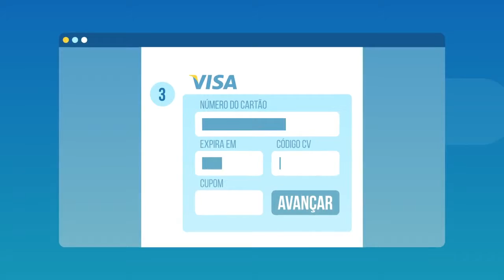Artigos De Revisão Inglês